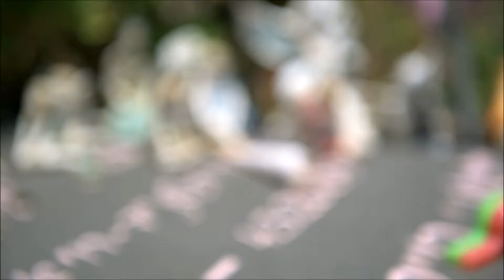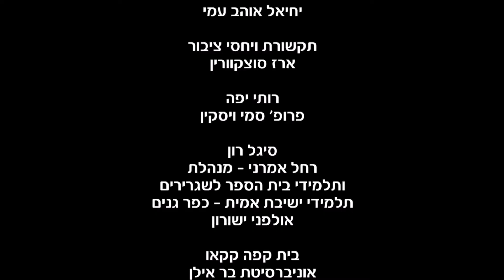by dostories365 הלב של בר' קמפיין מדברים ברשת'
קמפיין 'מדברים ברשת' מבית dostories365 - לעמותת הלב של בר
קטע מתוך הסרט הקצר , הלב של בר .
הסרט משמש להעלאת מודעות, בפלטפורמות הדיגיטליות ובדיוור